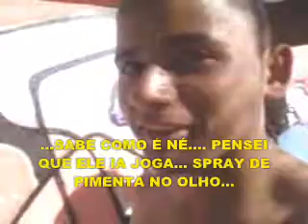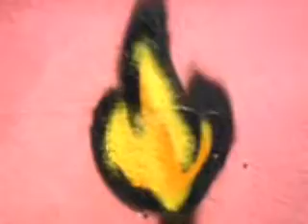GRAFFITI STA. TEREZA - EMBU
SOTAQ
NILO
INED2
MSJ
MAGROS
GAMBAH
ZITS
IMAGE
CHAMBS

POLICIA!